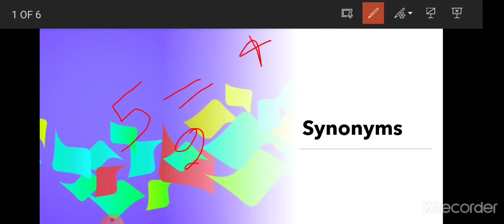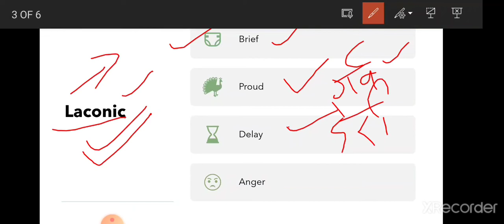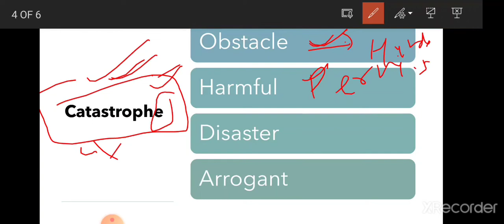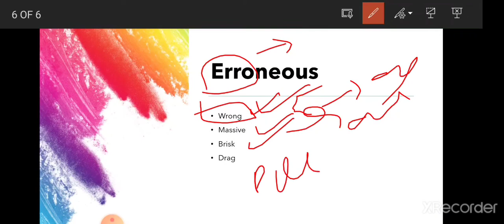Best Synonyms for ssc exams